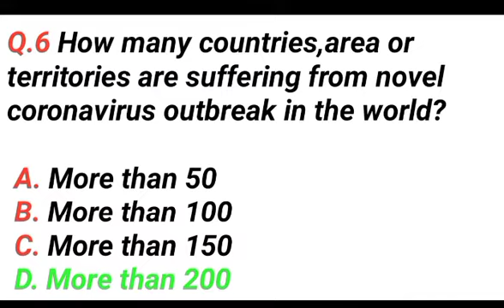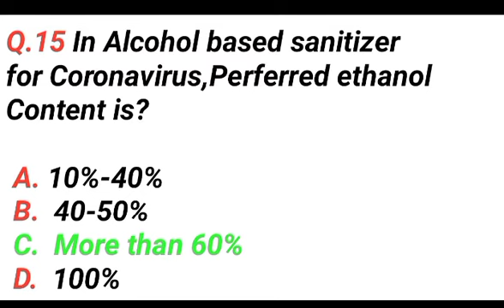Coronavirus QuestionsImportant Questions|(COVID-19) MCQGeneral Science forAll Competitive Exams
Corona virus question in English,
Coronavirus question in English
gk ke sawal
interesting Gk
Gk study adda In This video top interesting general knowledge question answer in Hindi for all competitive exam by
COVID question
virus question